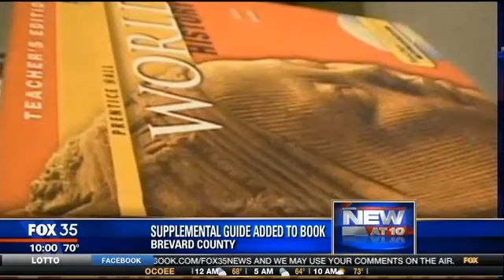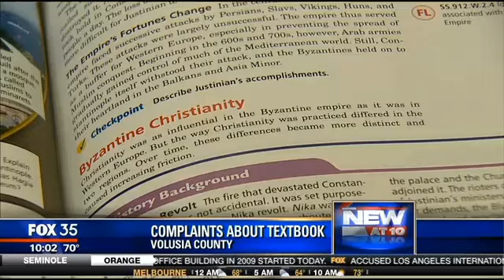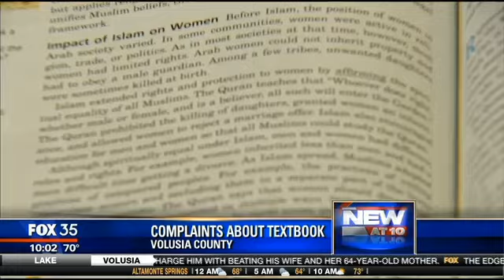Video: CAIR-FL Decries Bigoted Attacks on Teaching of Islam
CAIR-FL to Support School Targeted for Teaching About Islam
Protesters ask students to tear chapter about Islam out of textbooks

(ORLANDO, FL, 11/5/2013) -- Later today, the Florida chapter of the Council on American-Islamic Relations (CAIR-FL) will hold an interfaith news conference outside a Deltona, Fla., school targeted by protesters who object to the teaching of Islam. Protest leaders are asking students to tear a chapter explaining the basic principles of that faith out of their textbooks. The protest is backed by at least one Republican Party official.

WHAT: CAIR-FL Interfaith News Conference to Support School Targeted by Anti-Islam Protest
WHEN: Tuesday, November 5, 4 p.m.
WHERE: Outside the DeLand Administrative Complex, 200 North Clara Avenue, DeLand, Florida.

Hundreds of people say they will take part in a protest today at a Volusia County School Board meeting against a textbook they claim contains too much information about Islam and not enough about Christianity and other religions. Media reports say protest organizers want students to go home and tear the section on Islam out of their books.

CAIR-FL: Students Told to Tear Chapter About Islam Out of Textbook (Video)
Fla. GOP Official Backs Banning Textbook Teaching About Islam

In a statement, CAIR-FL said in part:

"This group is holding a protest and rally to oppose the teaching of the historical and basic Pillars of Islam to students in Volusia County. [It] is displaying an alarming level of intolerance and brazen disregard of minority religions. . .We find their  actions un-American and against every core principal that makes this country so great."

The Volusia County School District is standing behind the textbook, which has faced protests from Islamophobes statewide.

SEE: Florida Textbook Review Committee Seeks More Negative Portrayal of Islam (Florida Today)

- END -